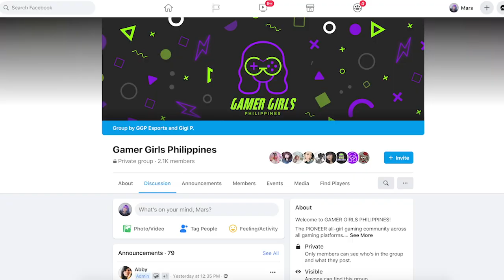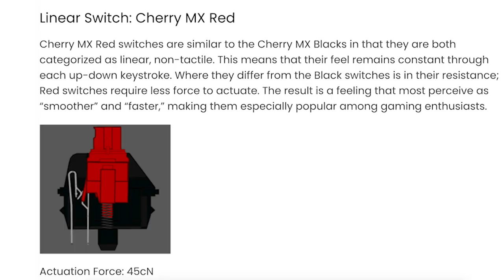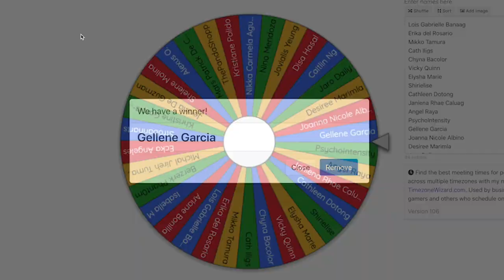Best Budget Wireless Mechanical Keyboard - RK71 Review Philippines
Best Budget Wireless Mechanical Keyboard - RK71! Philippines
royal kludge cheap unboxing mechanical keyboard